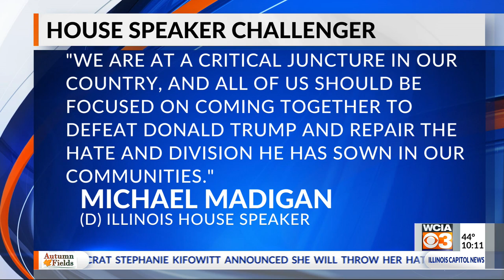3 News at 10:00 p.m.